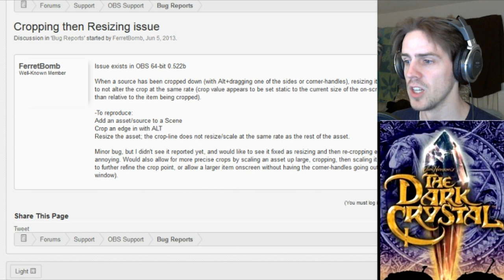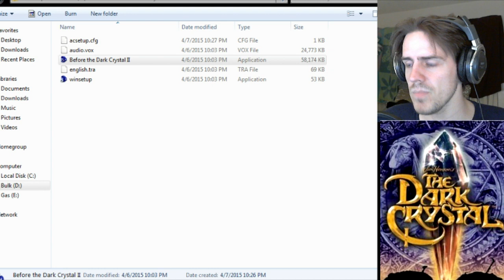Before The Dark Crystal II (Marion) - walkthrough -The Darkening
A beautiful homage to the world of the Dark Crystal.

"Take control of a young Gelfling captured by the Skeksis, and survive in the Crystal castle until you find a way out." - Author's Description
Before The Dark Crystal II (Marion) is your standard point-and-click puzzle adventure set in the charming and detailed world designed by Brian Froud.  I adore this movie and immediately knew I'd be doing a full video the moment I saw this game.